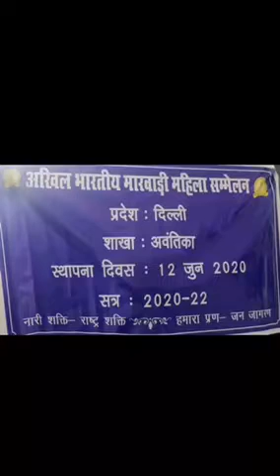Ram mandir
Video from Sunita Khandelwal